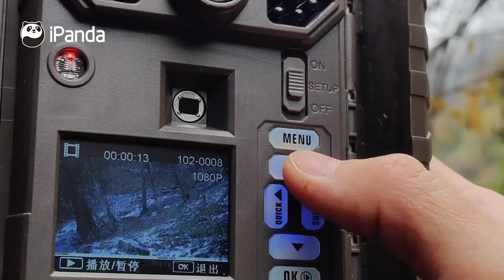《熊貓主題趴》超罕見！全球唯一白色大熊貓長大變金白色 | iPanda熊貓頻道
《熊貓主題趴》提供不同主題的熊貓小視頻，全方位記錄團子的點點滴滴。